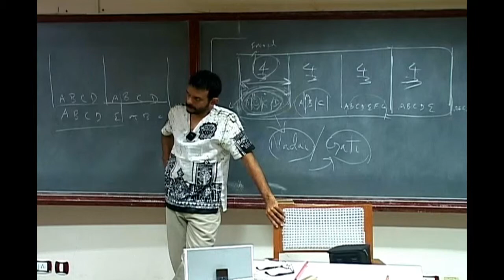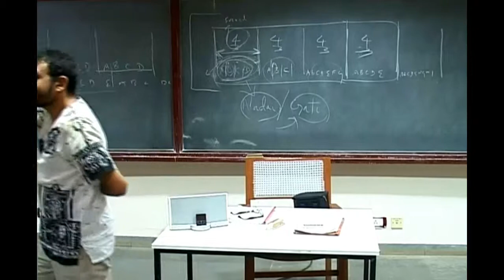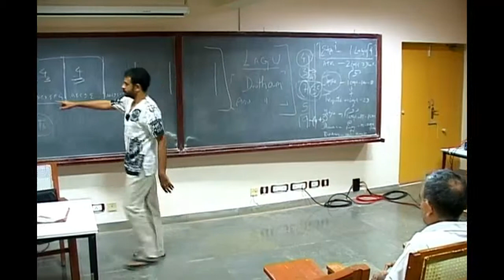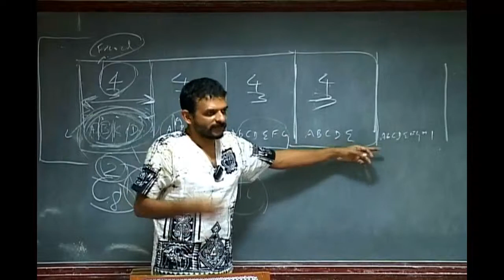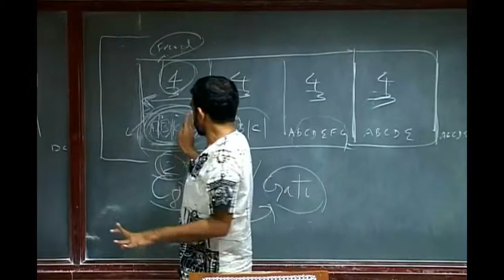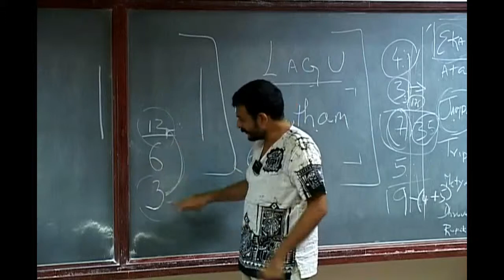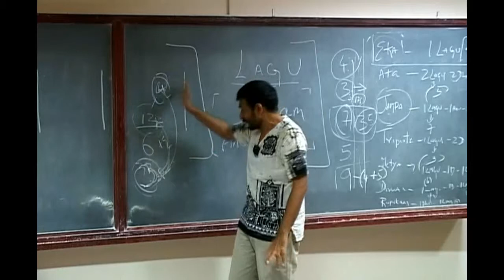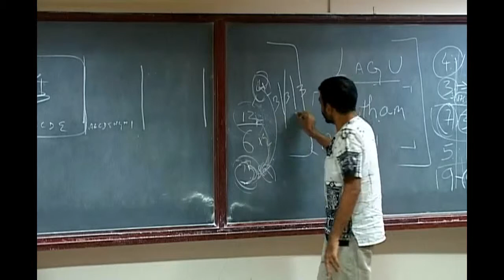Day 2, Part 8 - Kalai Part 2 and Manifestations of Numbers in Taala